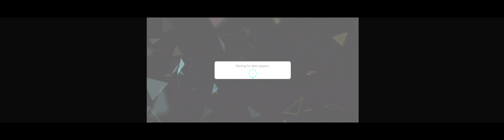Colourful Live house part 3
Notes
1. You have too learn too mod. cause 1080p is the true life
1.1 Someone might hijack your robot. have fun with that
2 I managed too find a Chrome extension called zoomtofill just add it too your  chrome. and a new button should appear by the fullscreen in which you can zoom in and out with your mouse wheel til it is set correctly (even on a single monitor)